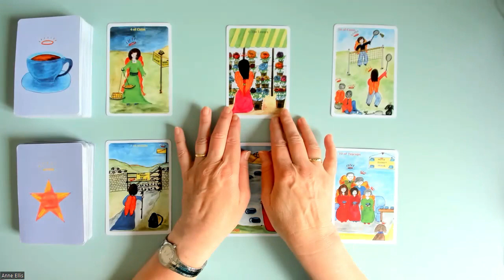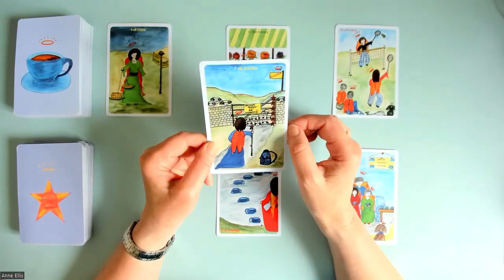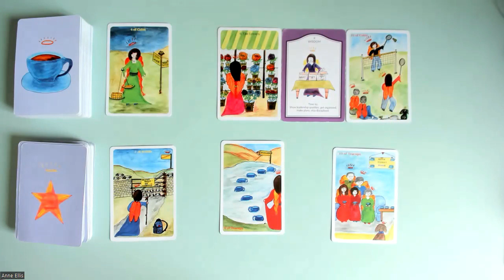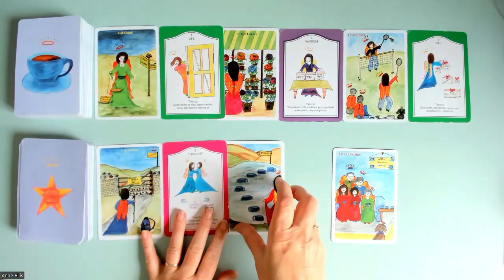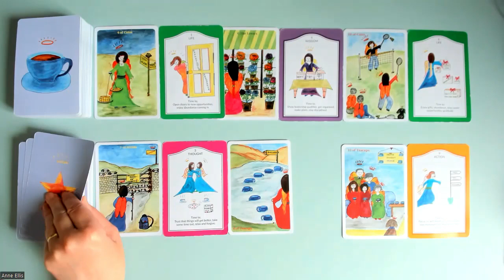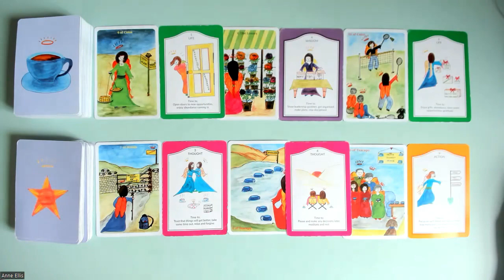LEO * STEP BY STEP TO HAPPINESS & SUCCESS. 10th-16th July.